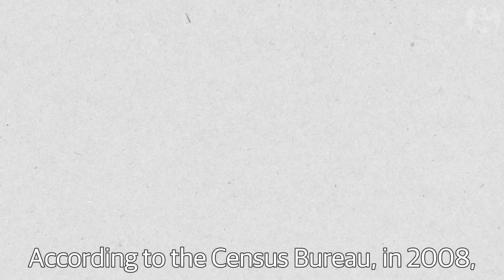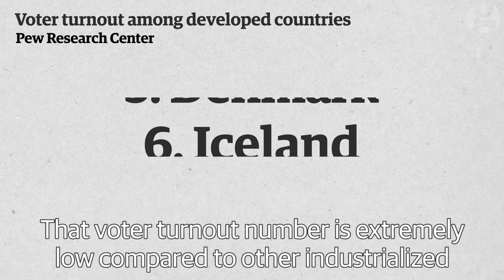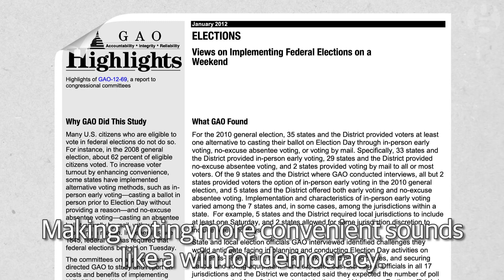Why does the US vote for president on Tuesdays? | US Elections 2016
Next week, American voters will cast their ballot for the highest office in the land, but why will they do it on a Tuesday?
One of the most important days in the political process in the US is tied to an outdated 1845 law stating voters must vote on the first Tuesday after the first Monday in November